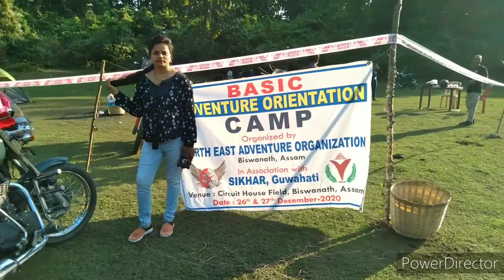27 December 2020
ZIP LINE ADVENTURE PROGRAMS BY NEAO # HR ROWNIAR